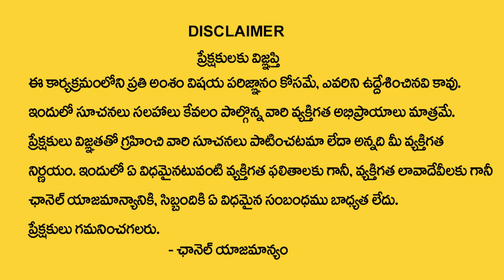సింహరాశి సెప్టెంబర్ 20 తర్వాత 100% జరిగిదే ఇదే | simha rasi phalithalu | Astrologer Shyam Prasad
Watch Now ► సింహరాశి సెప్టెంబర్ 20 తర్వాత 100% జరిగిదే ఇదే | simha rasi phalithalu  | Astrologer Shyam Prasad